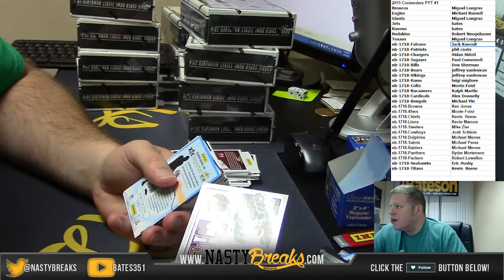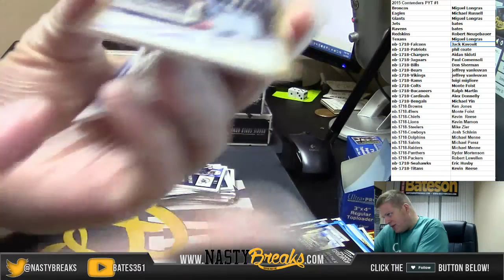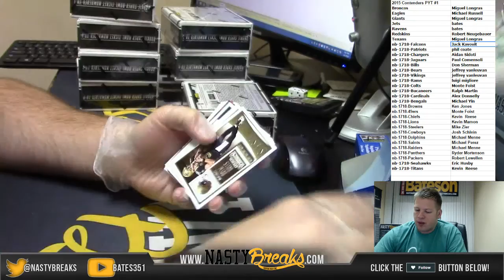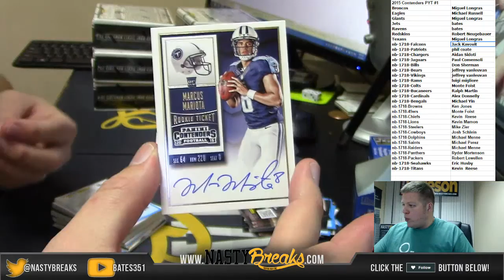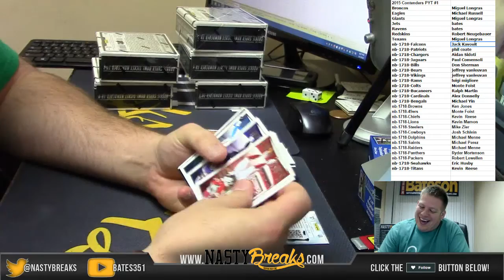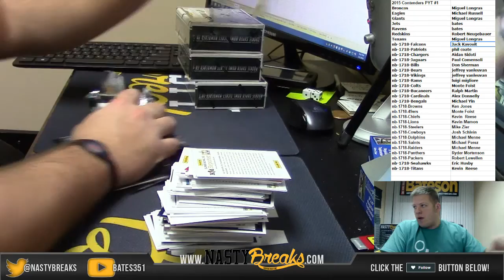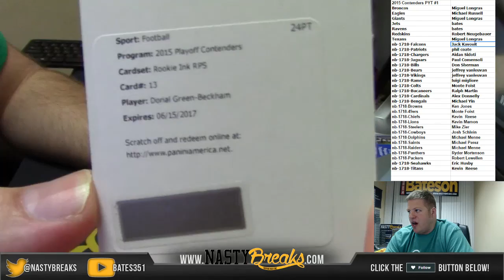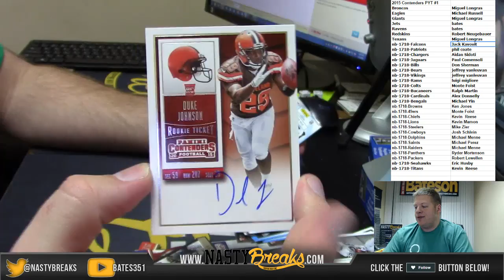1 7 16 2015 Contenders Football Full Case PYT #1